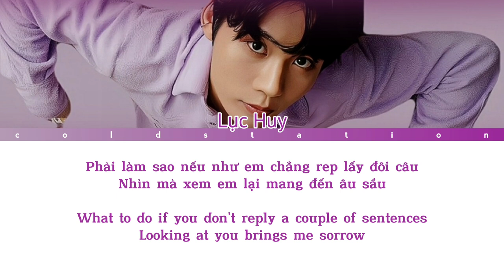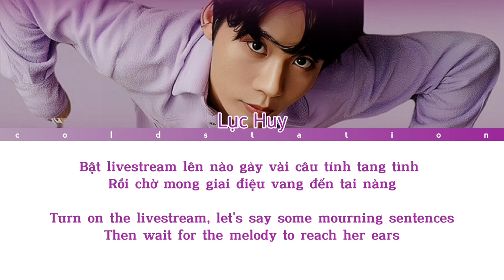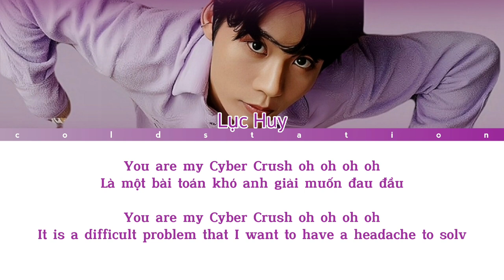[VPOP] LỤC HUY - 'CYBER CRUSH' LYRICS VIET/ENG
• Artist: Lục Huy

 Song : Cyber Crush

• Album: FESTA 2023

• Released: 12/1/2023